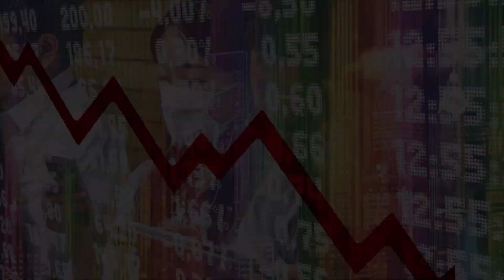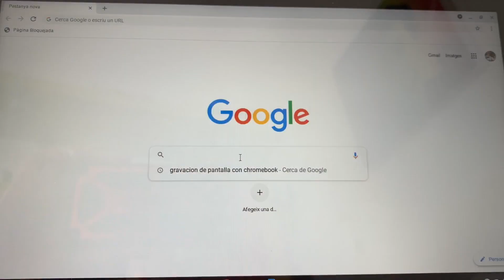2020 Teens Dream - No More Slums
My dream is to make slums safer and more liveable by improving its infrastructure and building new transport networks and open public spaces. It is related to 2 UN SDGs: #1 No Poverty and #11 Sustainable Cities and Communities.